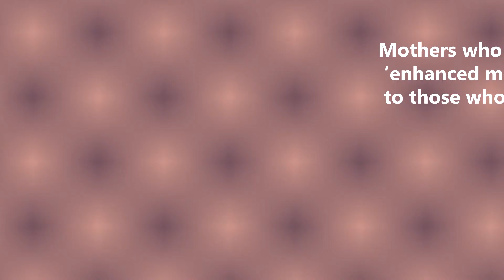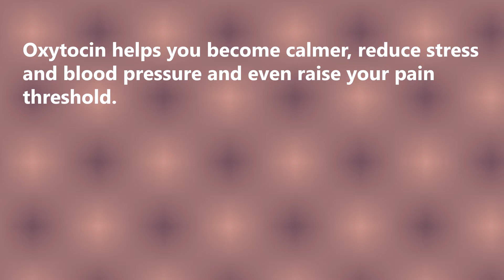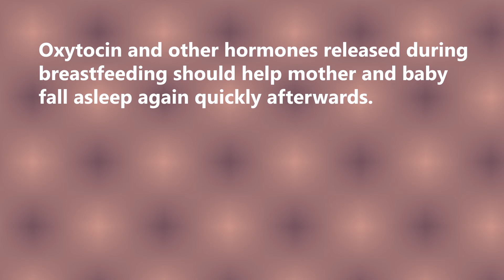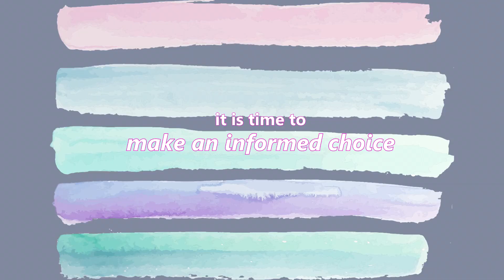Breastfeeding ADVANTAGES for mothers. Short-term benefits of breastfeeding for mums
Based on studies and data.
Why mother should breastfeed? Is breastfeeding convenient? Does breastfeeding stops periods? What are the benefits of breastfeeding for mums. This video will explains what benefits of breastfeeding mum can get/ Short term mums benefits of breastfeeding.

All information provided in this video is based on recent studies and scientific data.

SOURCES:
1. Britton JR et al. Breastfeeding, sensitivity, and attachment. Pediatrics. 2006;118(5):e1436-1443.
2. Ibone Olza-Fernándeza etc. Neuroendocrinology of childbirth and mother–child attachment: The basis of an etiopathogenic model of perinatal neurobiological disorders. 2014.
3. Uvnas-Moberg K, Petersson M. Oxytocin, a mediator of anti-stress, well-being, social interaction, growth and healing. Z Psychosom Med Psychother. 2005;51(1):57-80.
4. Kamlesh Tiwari, Ishmat Khanam, Neha Savarna A study on effectiveness of lactational amenorrhea as a method of contraception. International Journal of Reproduction. 2018.
5. Chowdhury R, Sinha B, Sankar MJ, et al. Breastfeeding and maternal health outcomes: a systematic review and meta-analysis. Acta Paediatr Suppl 2015; 104: 96–113.
6. Brown A, Harries V. Infant sleep and night feeding patterns during later infancy: association with breastfeeding frequency, daytime complementary food intake, and infant weight. Breastfeed Med. 2015;10(5):246-252.
7. Uvnäs-Moberg K. Neuroendocrinology of the mother-child interaction. Trends Endocrinol Metab. 1996;7(4):126-13
8. Kendall-Tackett K et al. The effect of feeding method on sleep duration, Maternal well-being, and postpartum depression. Clin Lact. 2011;2(2):22-26.
9. Doan T et al. Breast-feeding increases sleep duration of new parents. J Perinat Neonatal Nurs. 2007;21(3):200-206.